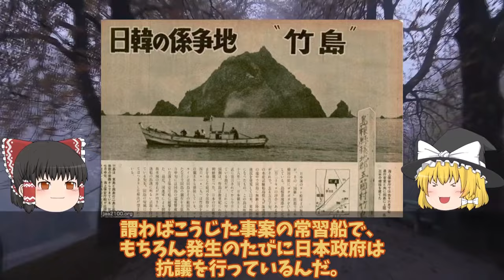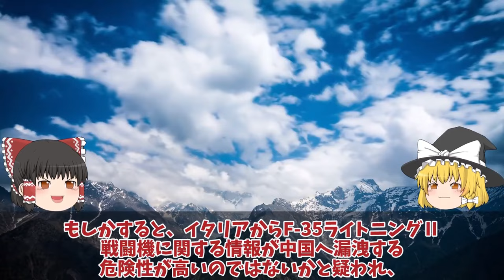【ゆっくり解説・軍事News】自衛隊最強 海保ついに竹島沖での韓国船に大激怒やっぱり裏切るか！日米ショック竹島沖で【スペシャル・特集】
自衛隊最強 海保ついに竹島沖での韓国船に大激怒やっぱり裏切るか！日米ショック竹島沖で【スペシャル・特集】

11海保ついに竹島沖での韓国船に大激怒やっぱり裏切るか！日米ショック竹島沖での調査にP1照射問題再燃へ？

12中国ショック台湾海峡で中国原潜浮上航行またも！動かん096型唐級原潜ついに重大欠陥発覚で軍事機密大暴露か？

13F35A戦闘機韓国仕様スペックにあ然やっぱり違う！ポンコツ率直な反応を集めて見た結果日本へ対抗意識か空母とB型の入手？